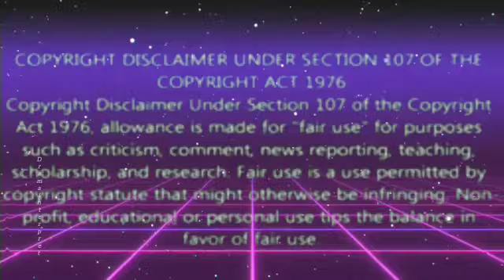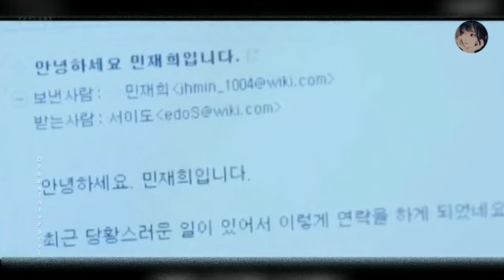💌Purfume❤️💙 ( Part 14) kdrama // Hindi Explaination